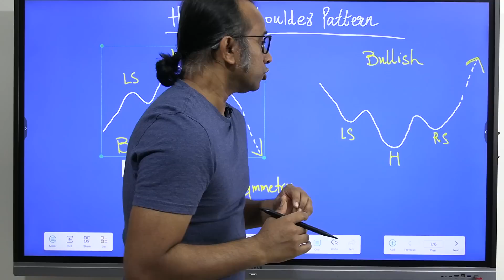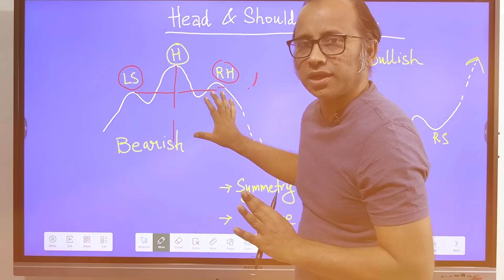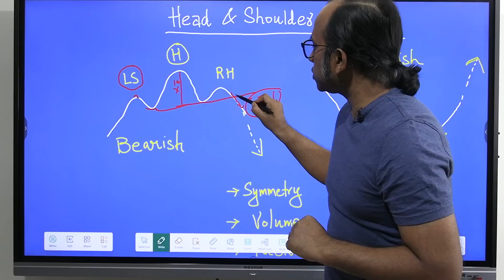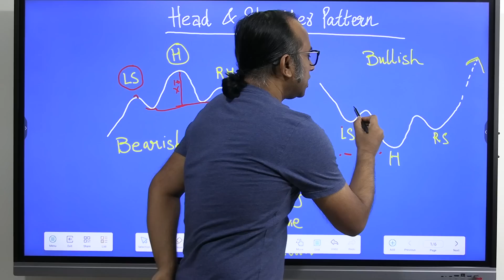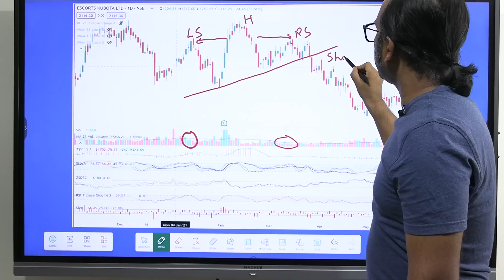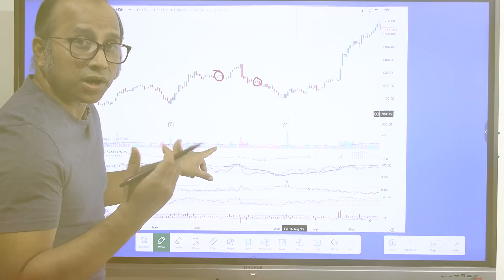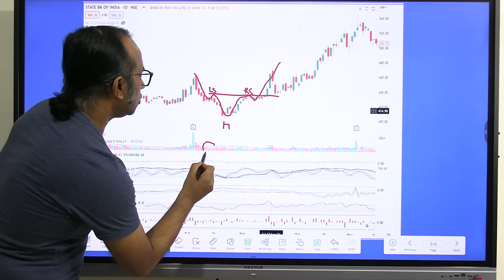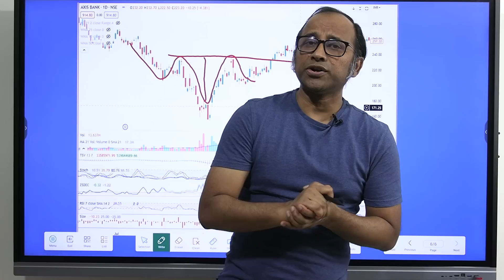Head & Shoulder Pattern कैसे Trade करें? Identification, Entry & Target Rules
How to use Head & Shoulder Pattern in trading?